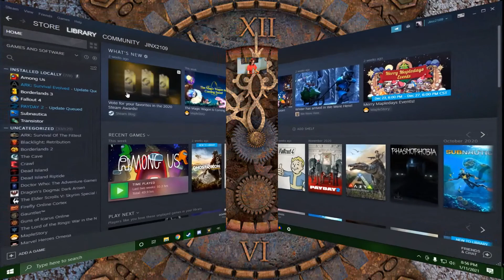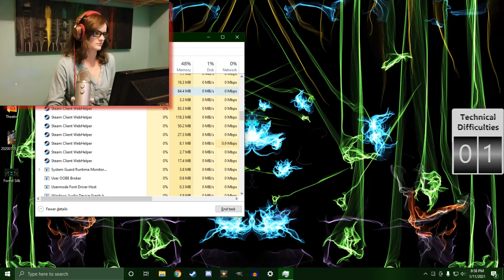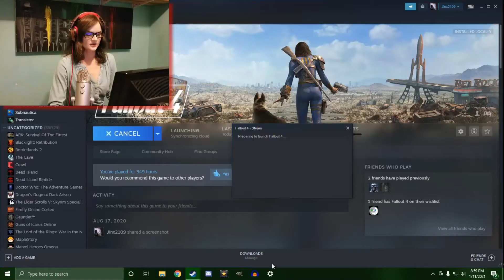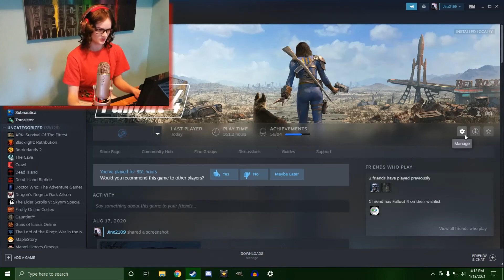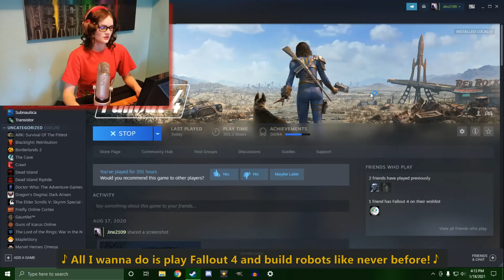FO4 - The Mechanist Pt. 1.5 Troubleshooting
Automatron DLC - Fixing the robot station building bug and the roller coaster of technical errors on this journey to my very own robots!! This would not have been possible without this gentleman's video: